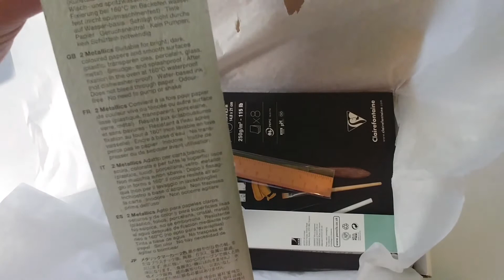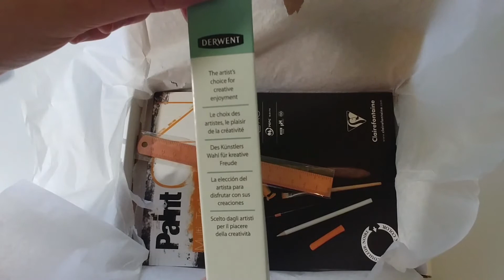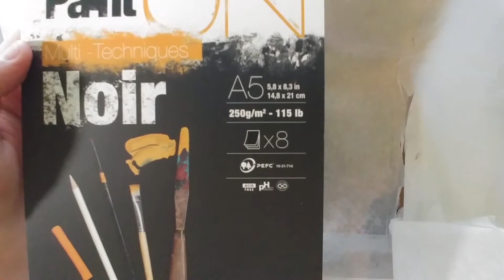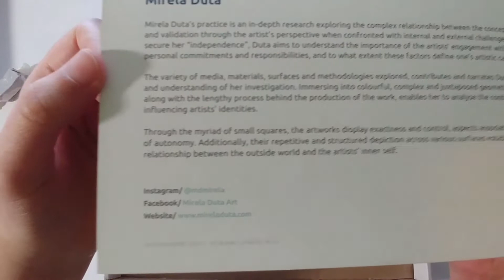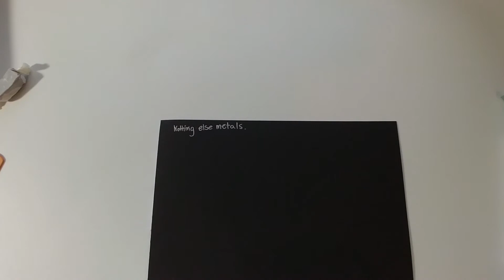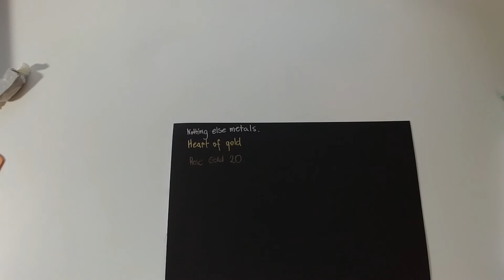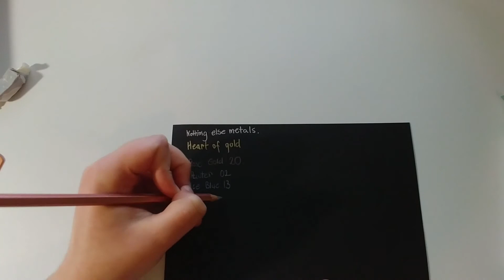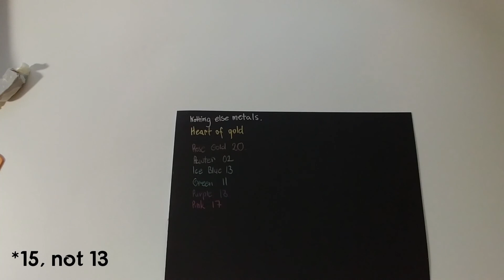Shiny! | December Scrawlrbox 2019 - Unboxing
Golden and silver markers are my favourite materials from this box! What's your favourite?

Edited with: Video Editor (Windows10), HD Movie Maker Pro